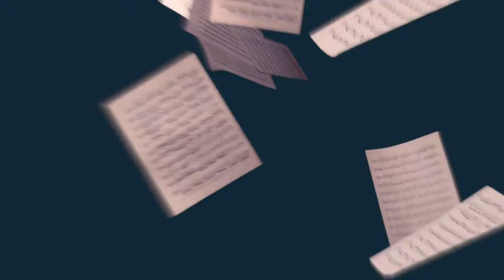Violine und Viola